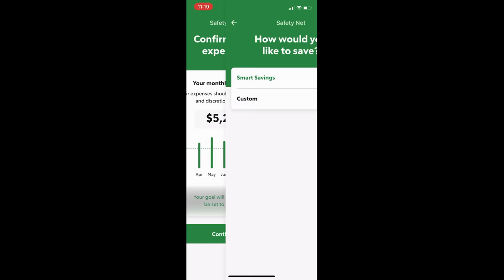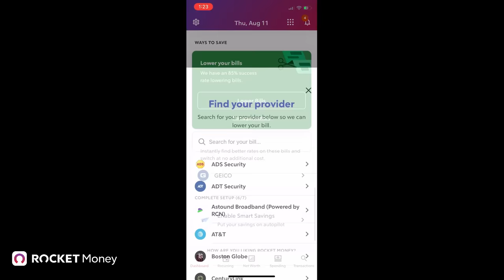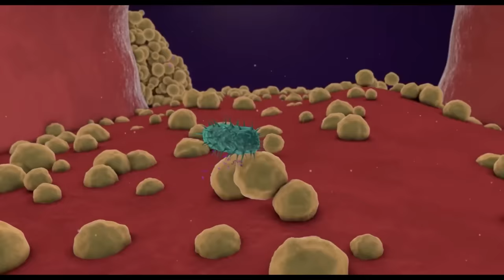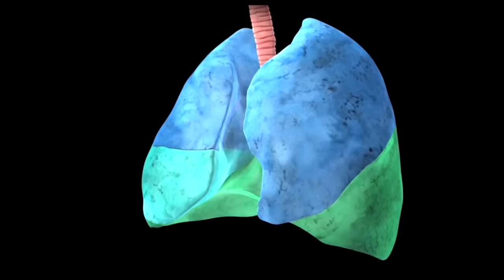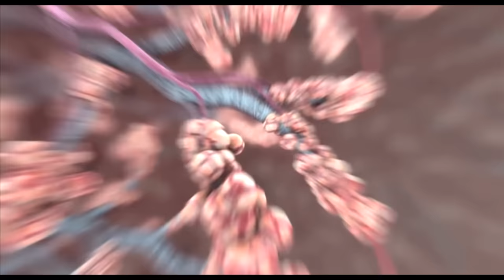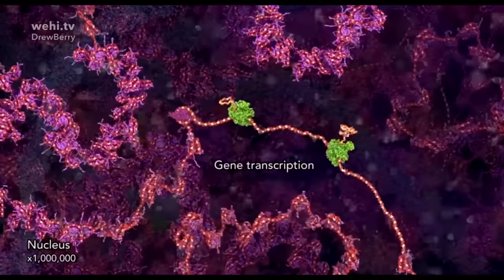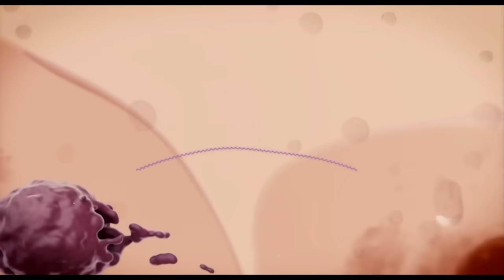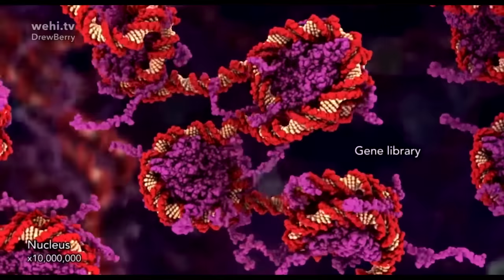The Gene MUTATING Ancient Species Explained | The Beach House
Start saving with Rocket Money!
As a couple of nerds whos relationship is circling the drain faster than last nights dinner at an office building after coffee goes on vacation to the beach house, they find things aren't quite right. The entire place is seemingly abandoned and there's a strange bioluminescence at night on land. Which is not good. As behaviors begin to be altered and people begin to change, it becomes rapidly apparen that whatever this is, is infectious. But what is it and what does it do to the human body? Lets find out in todays episode!

Randall is the Amys of Men:  00:00
GET YOUR FINANCES UNDER CONTROL NERD: 01:13
Ill link Tales at the end!: 02:27
As if the ocean wasn't terrifying enough: 02:44
Thanks for watching guys!: 36:37